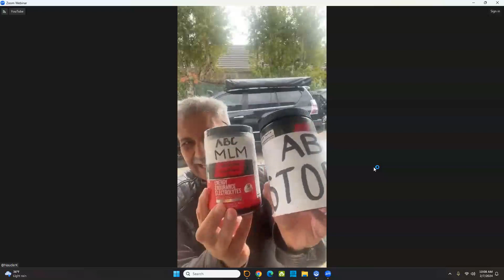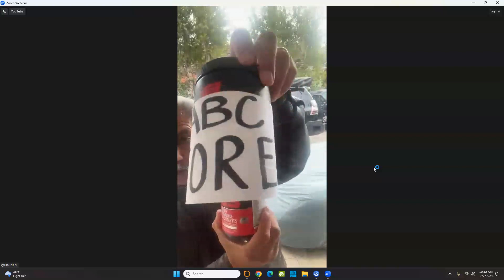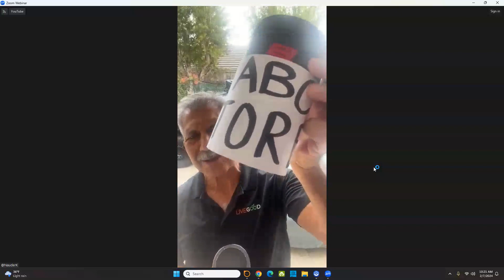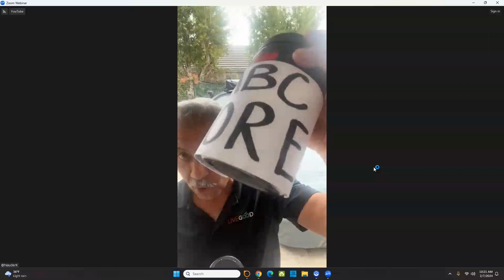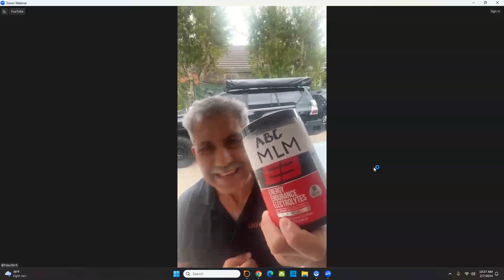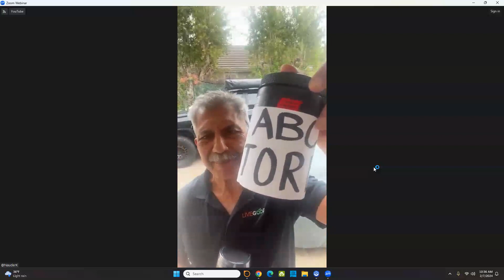LIVEGOOD: VP Marketing Nauder Khazan Weekly Team Training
Questions?

VP Marketing Nauder Khazan Weekly Team Training

(WEBINAR SCHEDULES)

livegood
livegood review
livegood compensation plan
livegood powerline
livegood mlm
livegood reviews
livegood products
livegood review 2023
livegood company
livegood health products
livegood launch
join livegood
livegood matrix
what is livegood
livegood scam
livegood spillover
livegood business
livegood wholesale
livegood opportunity
livegood product
livegoodproducts
livegood supplements
livegood benglinsky
livegood team
livegood prelaunch
livegood tour
livegood funnel
livegood coffee
ben glinsky
live good mlm review
live good
mlm reviews